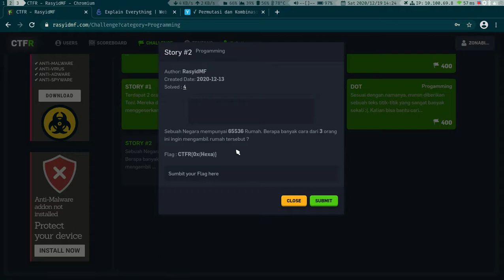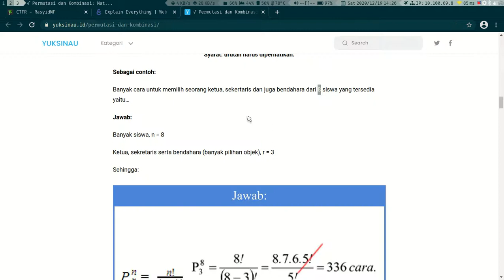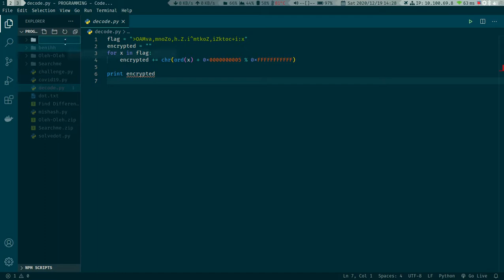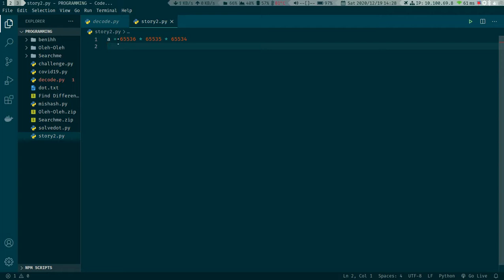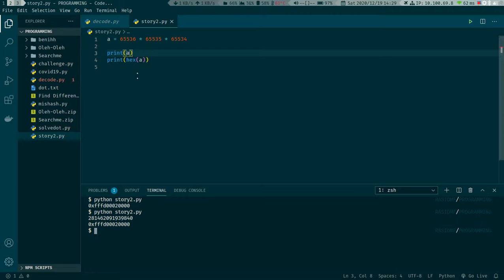#12 WRITEUP PROGRAMMING CTFR - RasyidMF : STORY #2